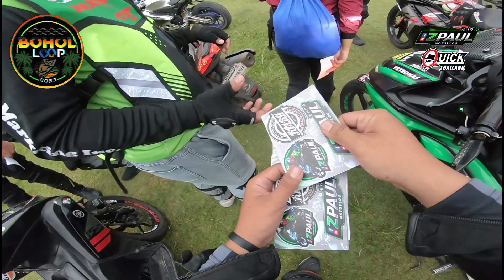BOHOL LOOP 2023 | GRID TO ANDA